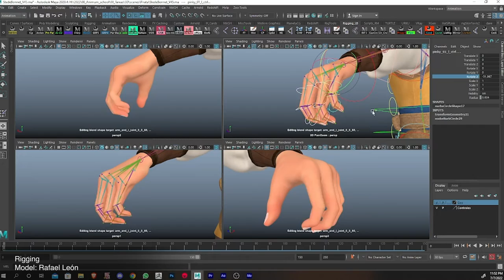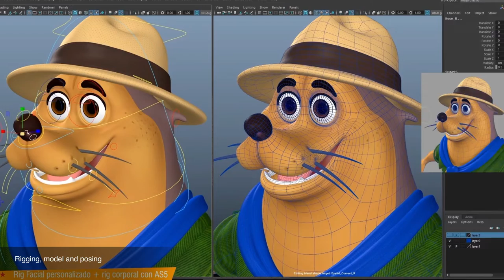Rigging Demo Reel 2022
Personal projects demo reel